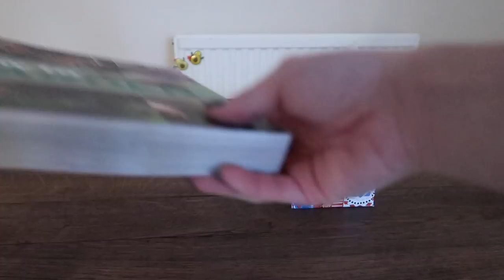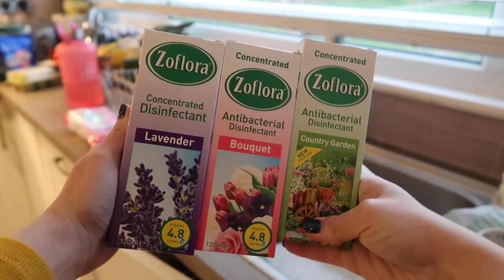SPRING SPEED CLEAN WITH ME | The Rug Doctor Carpet Cleaning!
Hellooo angels! Today is a Huge Spring Speed Clean/Power Hour with me, the first of 2019! This is part 1 of 3 videos of cleaning my house/carpets! I was kindly send a carpet cleaner by The Rug Doctor which works amazingly! We speed clean my kitchen with tips, my living room and dining area also! Enjoyyy angels I put so much effort into finishing this vid! Love you and thank you so much for the support!

Items/Brands Mentioned In The Video:
⇢ The Rug Doctor, Zolfora, Mehtod, Astonish

I'm Wearing:
⇢ Primark Top/Topshop jeans

⇢ Links marked with • are affiliate links - which means I receive a small percentage of the revenue made from purchasing products through this link- it does not affect what you pay for the product ⇠